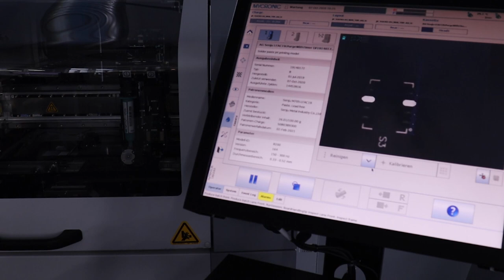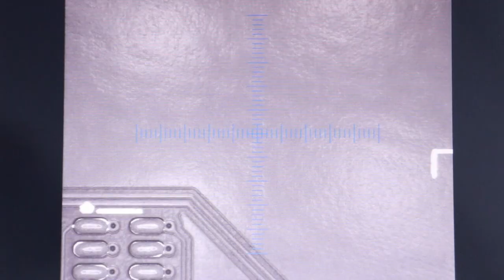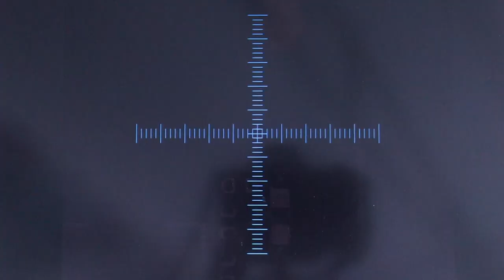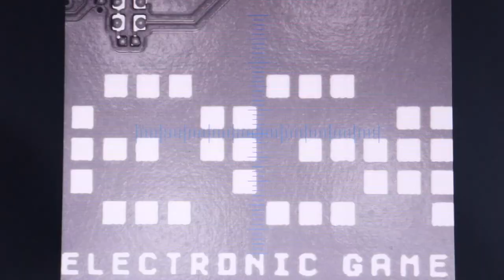MEGA65 - PCB population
A little insight into how the MEGA65 PCBs are populated at our partner Trenz Electronic.
Details about what can be seen in the video can be read in the blog post